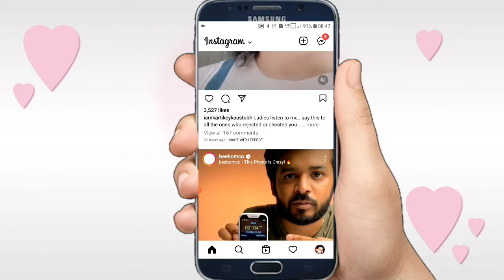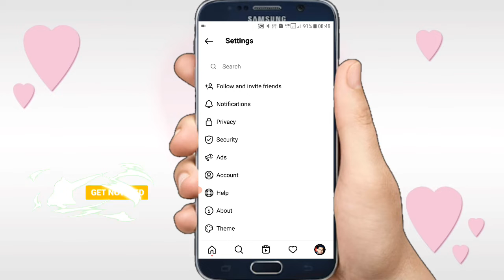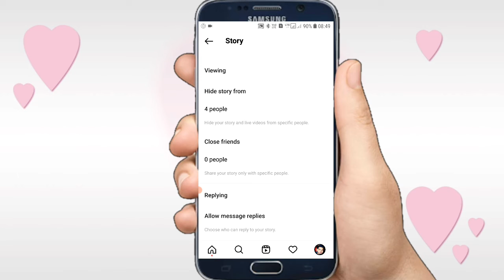Instagram पर अपने दोस्त को Close friend में Add कैसे करें ? किसी की भी दोस्त को Close friend एड करे?